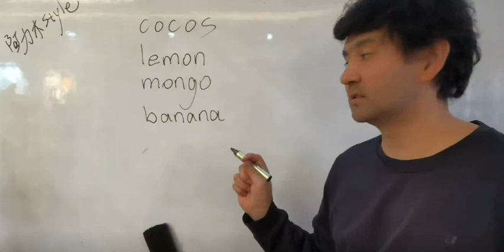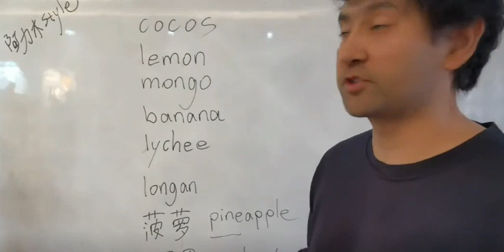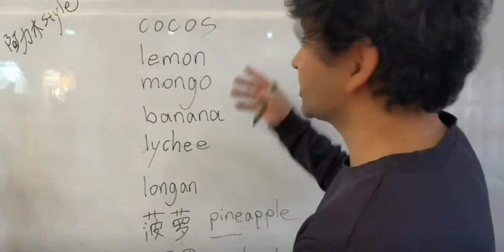ئۆگۈنۈش English Til Deris ئىنگىلىزتىل دەرىسى